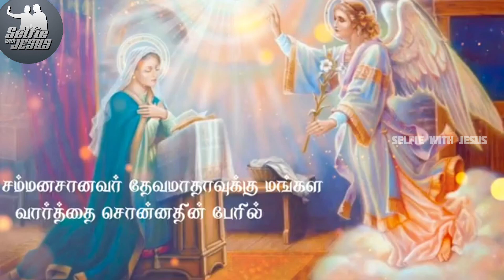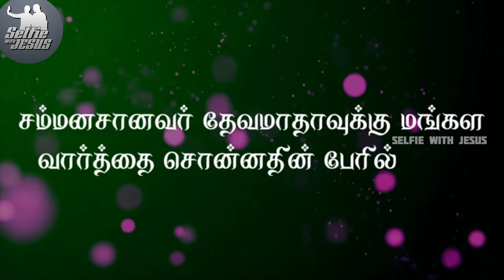தேவமாதாவின் வணக்கம் மாதம் 7ம் நாள்/ Day-7/ Deva Mathavin vanakam maatham /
⫷⫷⫷⫷⫷⫷❤️ Welcome! Jesus is king of kings in the name of Jesus ❤️⫸⫸⫸⫸⫸⫸
Hello friends!
👉selfie with Jesus❤️
We hope you all are doing well by the Grace of God.
Our channel main purpose is to make viewers to know about the God and spreading the good news of the God.
👉Note😨:
These images/pictures and audio used in this video are used on social media/digital media by many persons/artists to make devotional some other useful purpose to the society, So we don’t know exactly who was created them.

© Dear Friends/Artists, if we were missed giving any credits or copyrights kindly contact us through email at 💯💯💯💯or at the YouTube private messaging system so that we will credit you happily and always for you.
✔Note🤝:
WE RUN THIS CHANNEL FOR SPRITUAL USE ONLY. SO PLEASE GIVE US A CHANCE TO GROW FORWARD.

Titles of our video🥰:
Alone whatsapp status christian
Alone whatsapp status new
Animated whatsapp status tamil
Animation whatsapp status
Animation whatsapp status tamil
Animated christian whatsapp status tamil